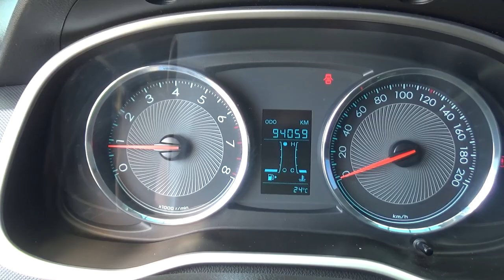Chevrolet / Aveo LT Estándar / 2018 - JD203205